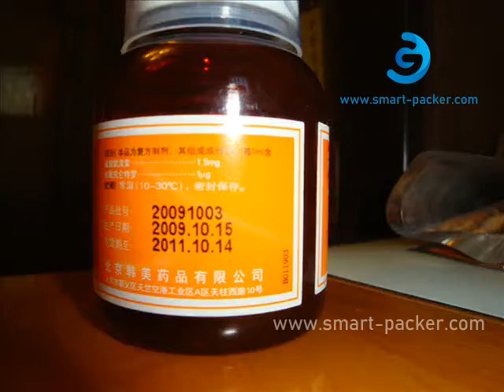جولة زجاجة لاصق لاصق فارم زجاجة آلة وضع العلامات التلقائي خط قضيب